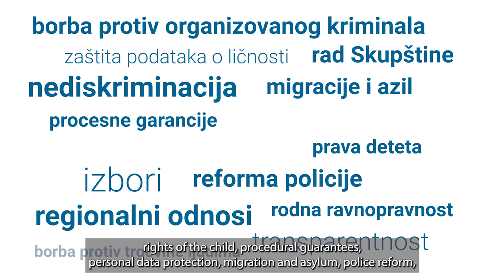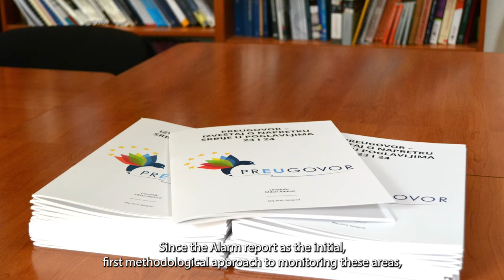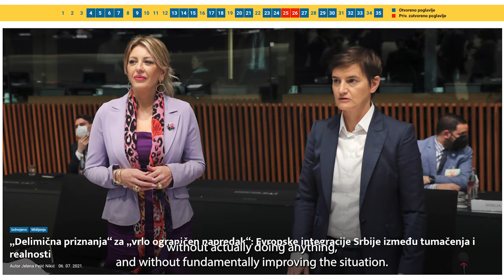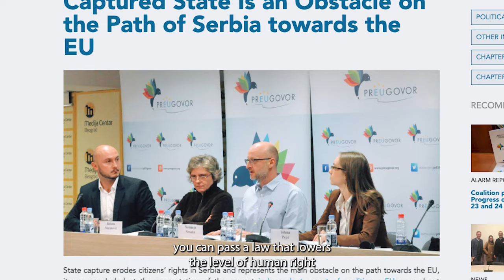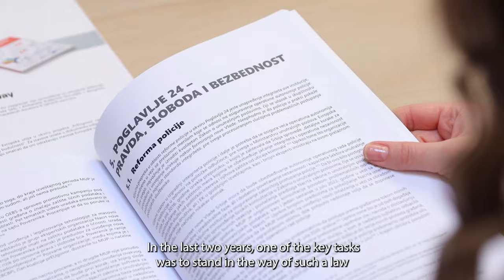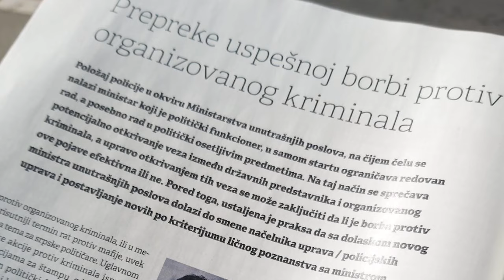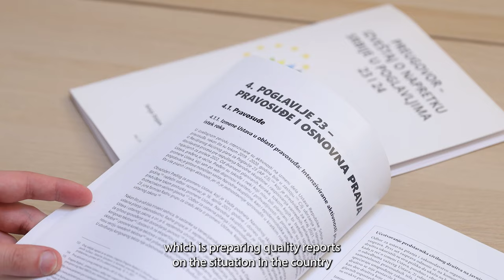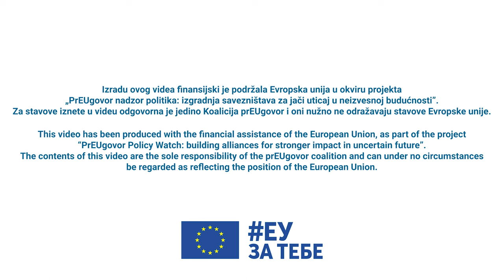Decenija prEUgovora 2013 - 2023.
Povodom desete godišnjice od osnivanja koalicije prEUgovor, njeni članovi se prisećaju početaka zajedničkog rada i tadašnjeg opšteg entuzijazma o evropskim integracijama Srbije. U međuvremenu je entuzijazam splasnuo, mnoge reforme sprovode se samo na papiru, a došlo je i do zarobljavanja države. Šta znači rad prEUgovora u takvim okolnostima i koji je značaj evropskih integracija za građane Srbije, neka su od pitanja na koja sagovornici daju odgovor u videu.

Koalicija prEUgovor je mreža organizacija civilnog društva osnovana 2013. godine radi praćenja politika koje se odnose na pregovore o pristupanju Srbije Evropskoj uniji, sa posebnim naglaskom na poglavlja 23 i 24. Cilj prEUgovora je da pomogne da se proces pristupanja EU iskoristi za ostvarenje suštinskog napretka u daljoj demokratizaciji srpskog društva. Koaliciju prEUgovor čine: ASTRA – Akcija protiv trgovine ljudima, Autonomni ženski centar (AŽC), Beogradski centar za bezbednosnu politiku (BCBP), Centar za istraživačko novinarstvo Srbije (CINS), Centar za primenjene evropske studije (CPES), Grupa 484 i Transparentnost Srbija (TS). Glavni proizvod prEUgovora je polugodišnji izveštaj o napretku Srbije u klasteru 1. Aktivnosti prEUgovora možete pratiti na sajtu, fejsbuku i tviteru.

Izradu ovog videa finansijski je podržala Evropska unija u okviru projekta „prEUgovor nadzor politika: izgradnja savezništva za jači uticaj u neizvesnoj budućnosti“. Za stavove iznete u videu odgovorna je jedino koalicija prEUgovor i oni nužno ne odražavaju stavove Evropske unije.